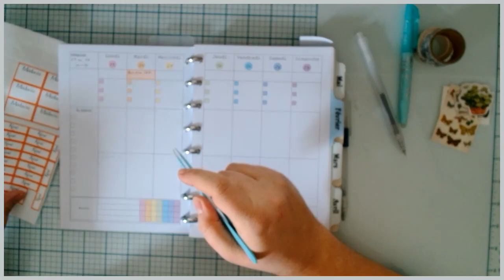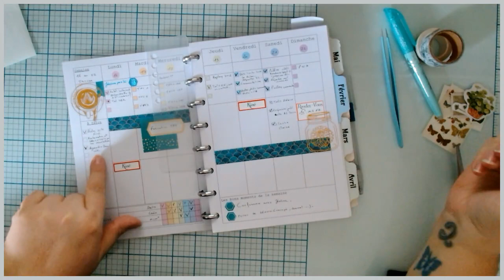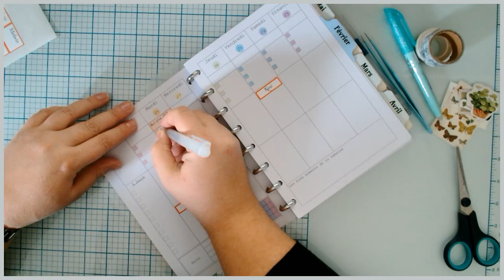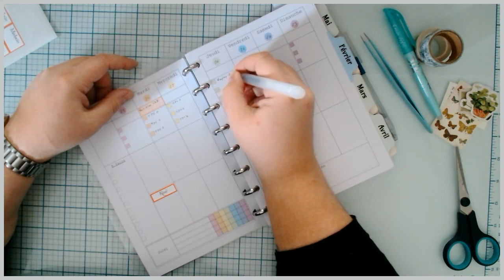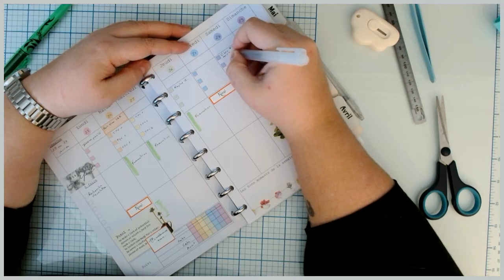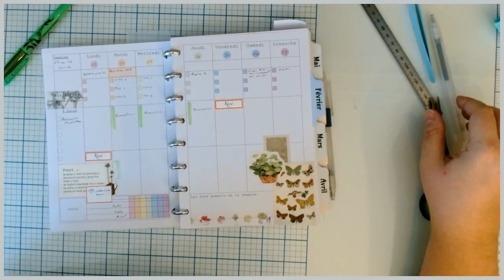PWM n°3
3ème Plan With Me. Je vous y parle aussi un peu handicap, maladie, douleurs chroniques, avec un petit rappel: on n'a pas tous et toutes les mêmes capacités.